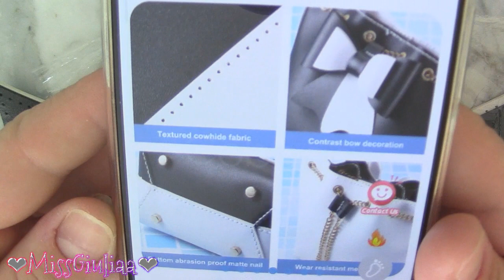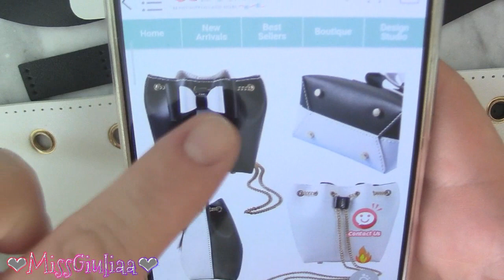DIY: Tutorial Borsa a secchiello in ecopelle | MissGiuliaa per cobeads kit